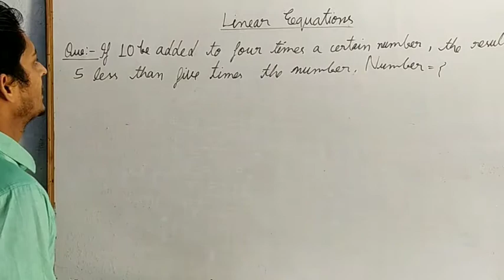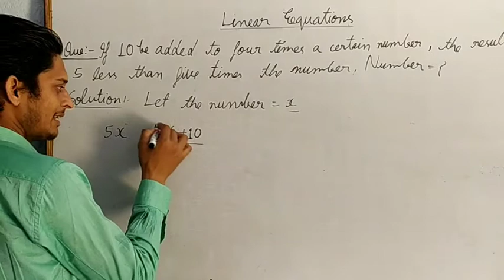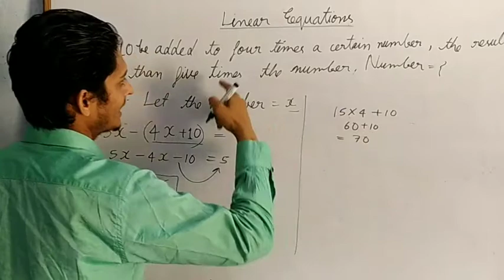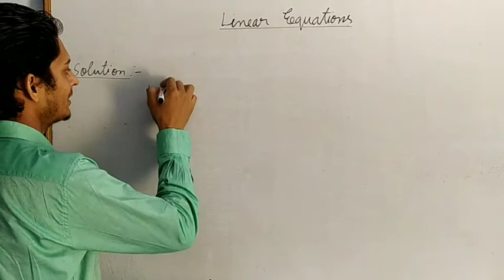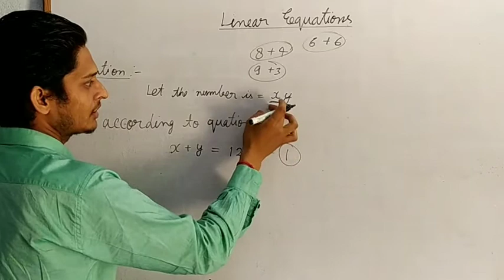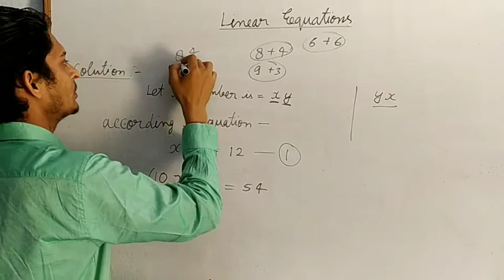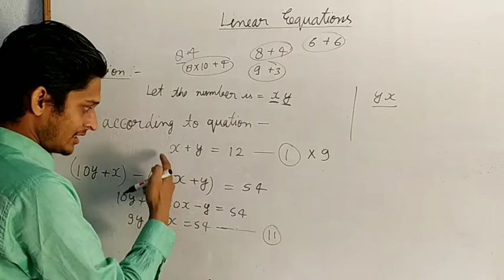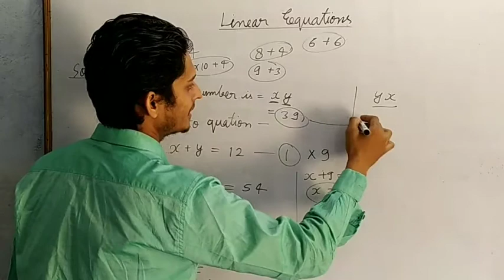ONLINE# CLASS 8# SOLVED# PROBLEMS# OF LINEAR# EQUATIONS # PART-2